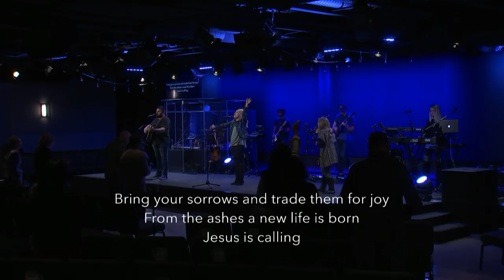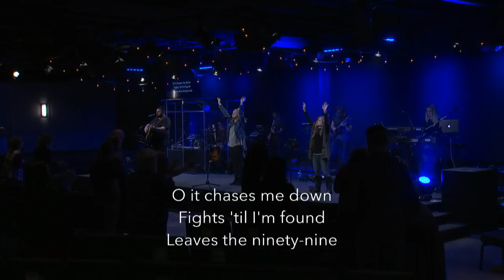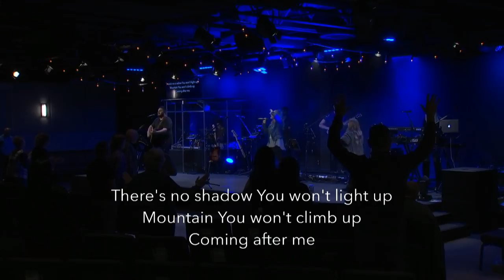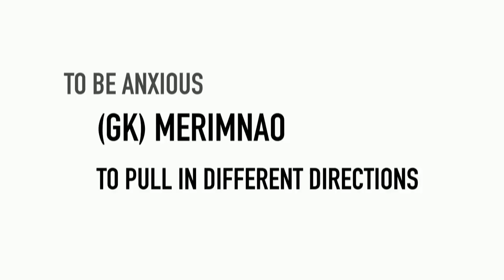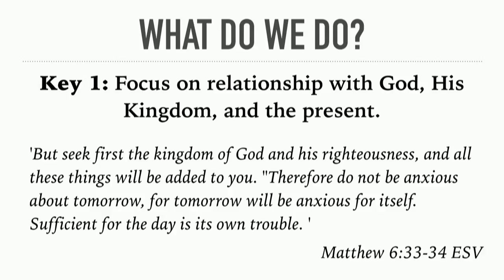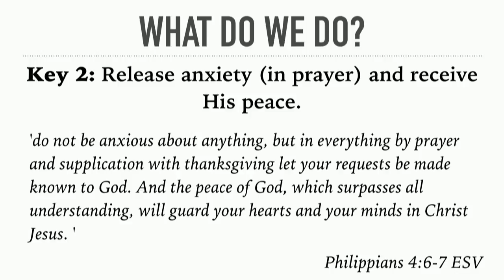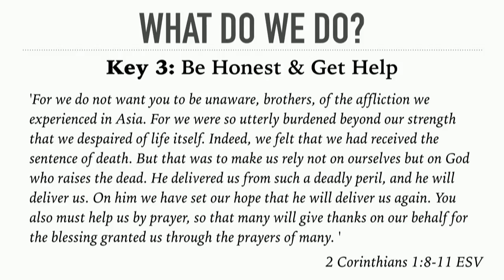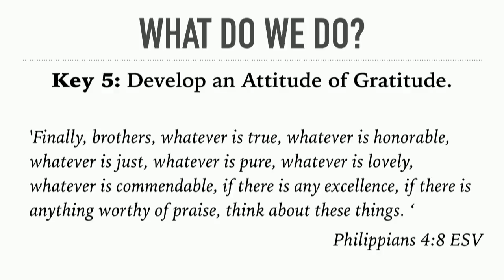Guest Speaker J.R. Polhemus